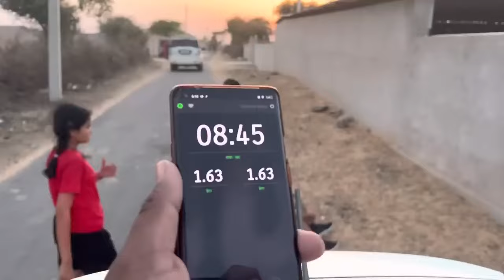SSC GD 2024 5km Running Test || इस तरह से होगा इस बार का टेस्ट